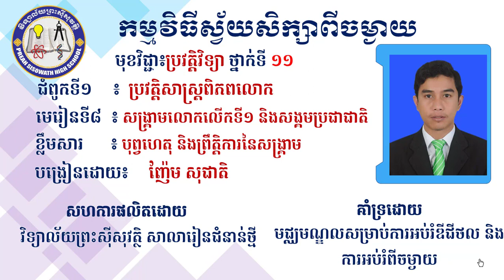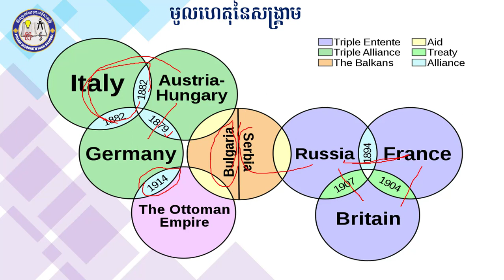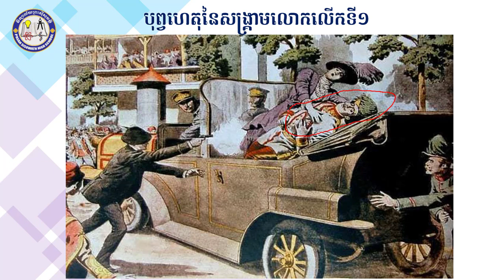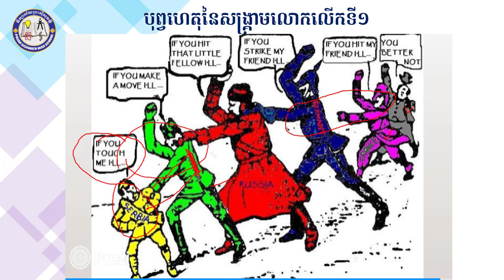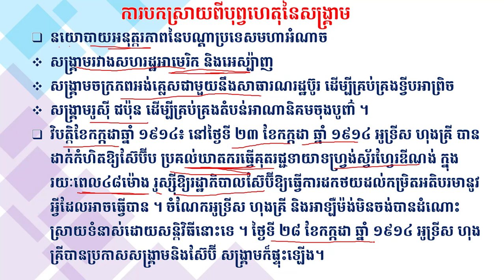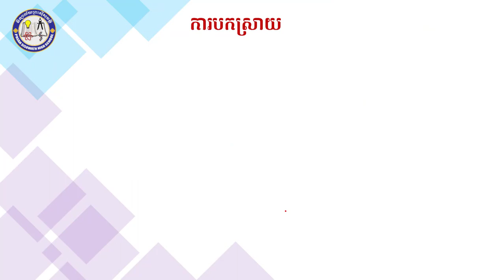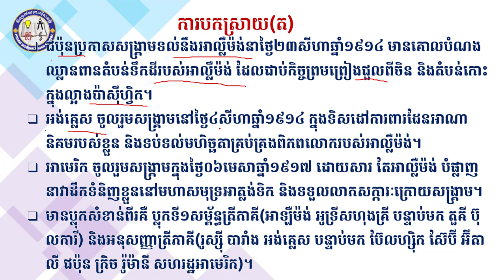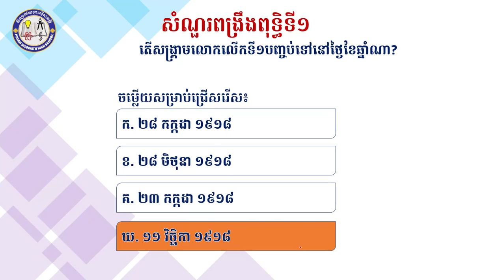ជំពូកទី១ មេរៀនទី៨ សង្រ្គាមលោកលើកទី១ និងការបង្កើតអង្គការសង្គមប្រជាជាតិភាគទី១